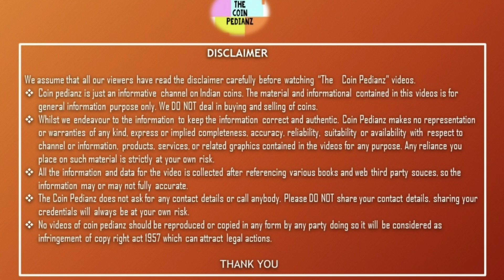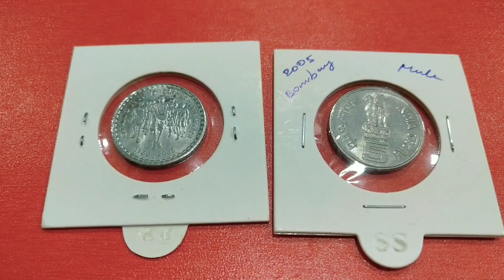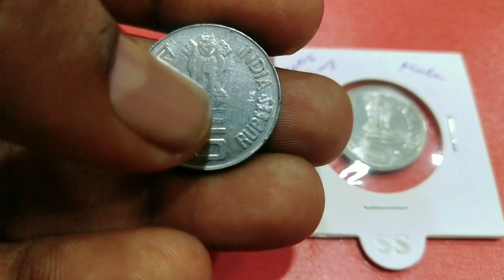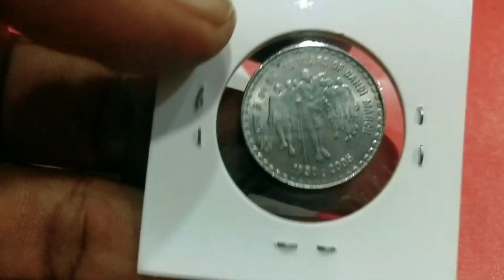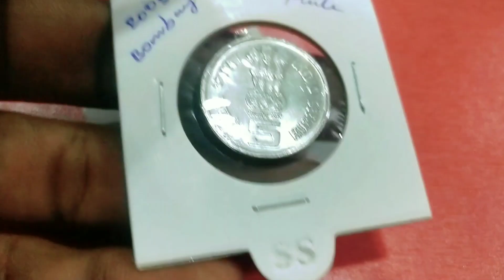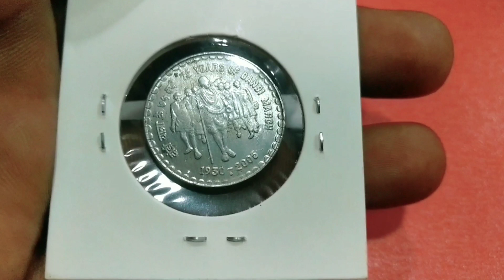5 rs commemorative Dhandi March coin| Mule & die variety |Value| தமிழ்| The Coin Pedianz| TCP-55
Gandhi Jayanti Special

5 rs most valuable commemorative coins of year 2005.

This coin comes under Bombay mint.

Leave your comments regarding coin related queries.
t.me\coinpedianz (Telegram)